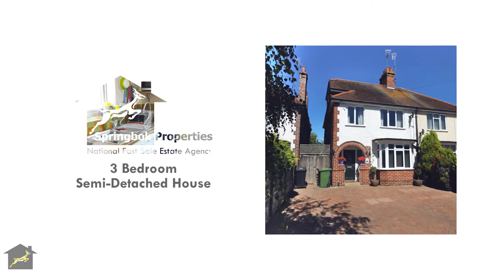Property For Sale in Worcestershire | Lickhill Road, Stourport-on-severn | Springbok Properties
More about this property:

PRICED TO SELL - Ideal Family Home - Three Bedrooms - Fitted Kitchen - Ample Off Road Parking - En Suite to Master - Two Reception Rooms - Walking Distance to Amenities - Central Heating and Double Glazing - Internal Inspection Advised - Buy and Secure It Now Option Available

Introducing this well presented three bedroom semi-detached house situated behind a local primary school, making it an ideal family home. The location of Stourport-on-Severn offers a variety of amenities within walking distance, such as local shops, supermarkets, restaurants and parks.

Arranged over three floors, the accommodation comprises of an entrance hall, spacious lounge, dining room, fitted kitchen and a timber built sun lounge on the ground floor. The first floor hosts two bedrooms, a study and a shower room whilst the master bedroom with en suite can be found on the second floor.

Externally the property benefits from a large driveway to front with space for multiple vehicles. To the rear is a long enclosed garden which has been beautifully maintained. Internal inspection is a must to fully appreciate the accommodation on offer.